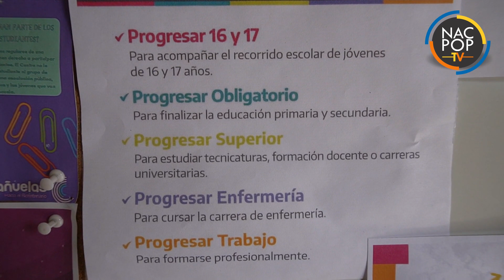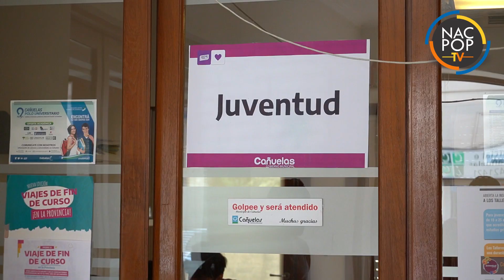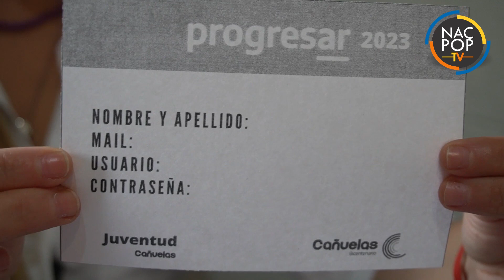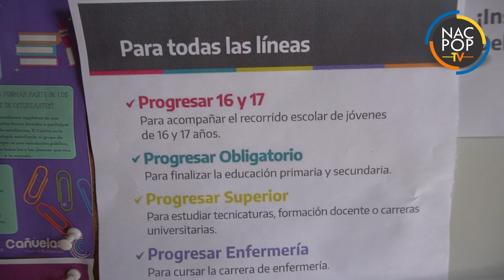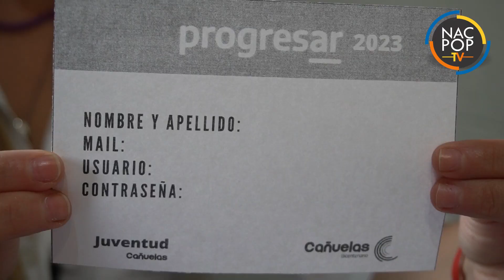Comenzó la inscripción para las becas “Progresar 2023"